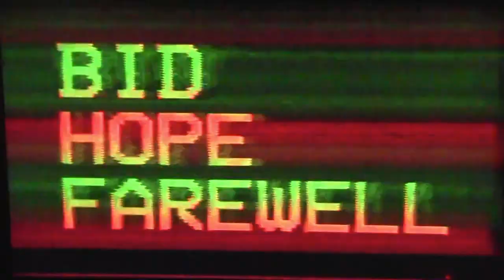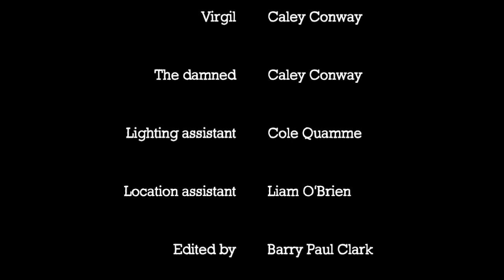Bid Hope Farewell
"Bid Hope Farewell" is a short film project created by Barry Paul Clark for the DePaul University Humanities Center event "Horror of the Humanities IX: Dante's Inferno" which took place on October 28th, 2021.

This virtual event was an interactive online gathering that featured works and contributions from dozens of curated participants, drawing inspiration from Dante Alighieri's epic poem The Inferno.

"Bid Hope Farewell" is a POV journey guided by Virgil through the 9 circles of Hell that make up Dante's Inferno, seeing both literal and metaphorical interpretations of the punishments of the damned in each circle.

Directed by Barry Paul Clark
Edited by Barry Paul Clark
Virgil - Caley Conway
The Damned - Caley Conway
Lighting Assistant - Cole Quamme
Location Assistant - Liam O'Brien

Special thanks to the Greenbush Growing Cooperative (Plymouth, WI), the DePaul University Humanities Center, H. Peter Steeves and Maryse Meijer.

Honorable Mention - Best Experimental Film (Roma Short Film Festival, May 2022)
Audience Award Winner - Experimental Film (2022 Alternating Currents Festival)
Best in Program - Milwaukee Made 2 (2022 Cactus Club Independent Film Festival)
Official Selection - Experimental Film Fest (New Bern, NC)
Official Selection - Scumdance (Sparks, NV)